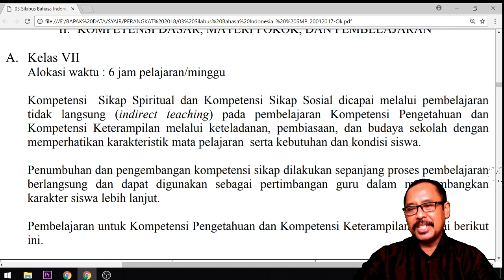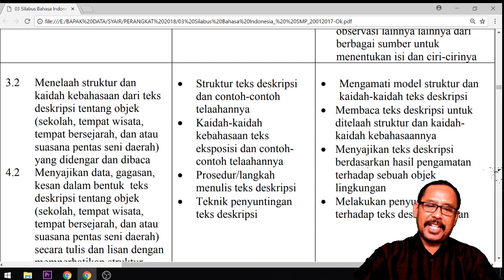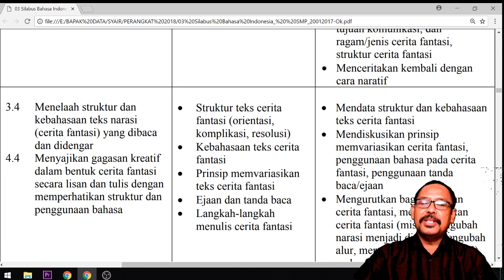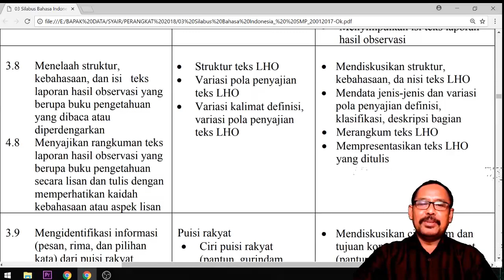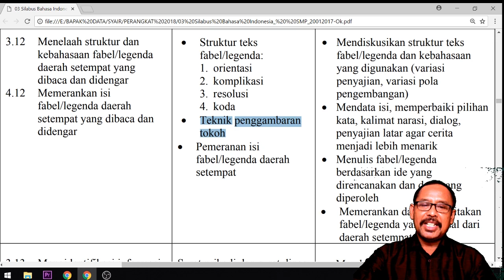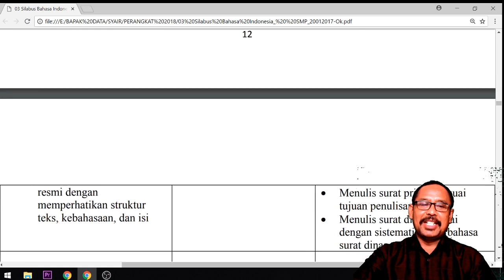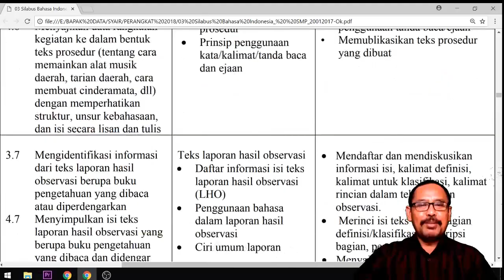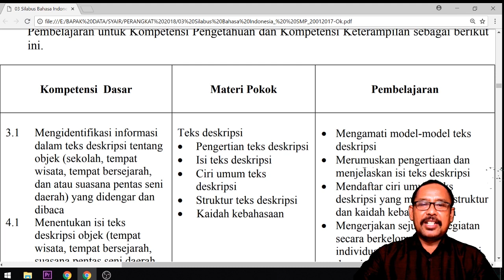Perencanaan Pembelajaran Kelas 7 K-13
Vidio ini Berisi paparan mengenai silabus pembelajaran bahasa Indonesia kelas 7 kurikulum 2013 (K-13). Dan berikut disajikan  Draf RPP bahasa Indonesia kelas 7 semester 1, semoga bermanfaat